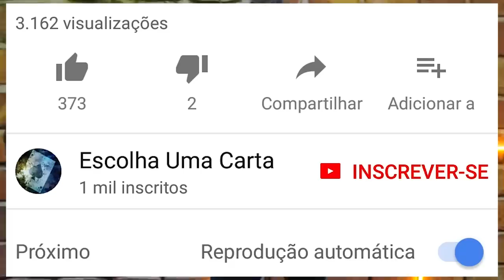Mágica na BGS 2018 (Mentalismo com cartas) - Ep.11